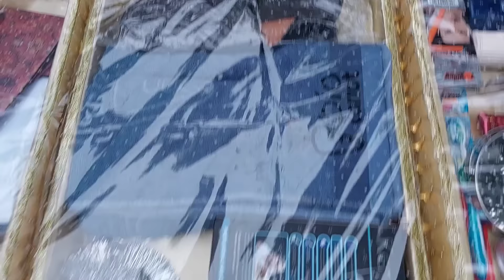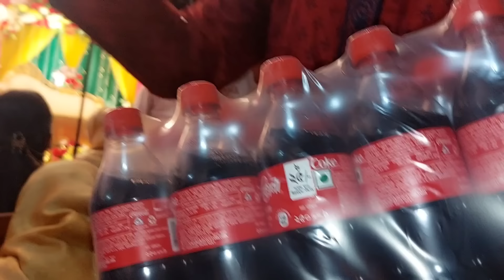গায়ে হলুদের ডালা নিয়ে ননদের "বরের বাড়ি" গেলাম!😍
গাজীপুর থেকে ঢাকা কীভাবে সবাই মিলে আনন্দ করতে করতে বরের বাড়ি যাই এবং কি কি বরের জন্য হলুদের তত্ত্ব নিয়ে যাই,,সবকিছুই এই ভিডিওতে দেখতে পাবেন।
তাছাড়া ননদের বরের বাড়ি যাওয়ার পর কন্যার বাড়ির অতিথিদের কীভাবে বরণ করেছে এবং বরকে কীভাবে হলুদ লাগানো হলো,,কীভাবে স্টেজ সাজানো হলো সেগুলোও এই ভিডিওতে তুলে ধরা হয়েছে।
সবচেয়ে আকর্ষনীয় জিনিস বরের বাড়ি এবং বর তাও কিন্তু এই ভিডিওতে দেখানো হয়েছে।
আশা করি দর্শকদের বরের বাড়িতে হলুদের তত্ত্ব নিয়ে যাওয়ার ভিডিওটা খুবই ভালো লাগবে।
ধন্যবাদ।